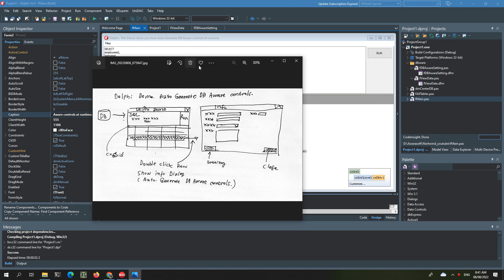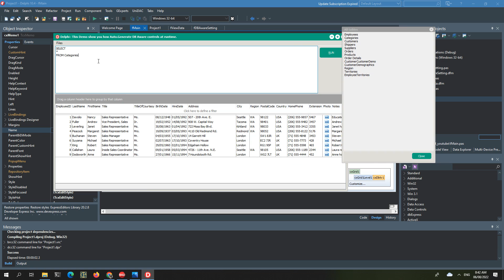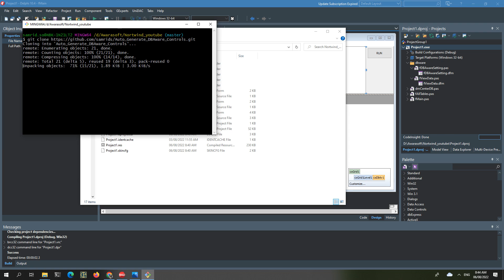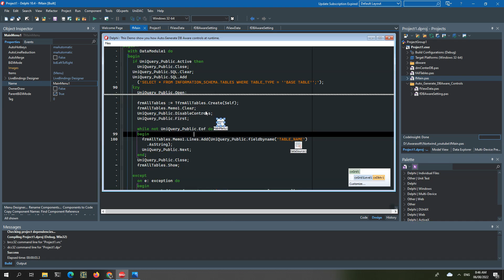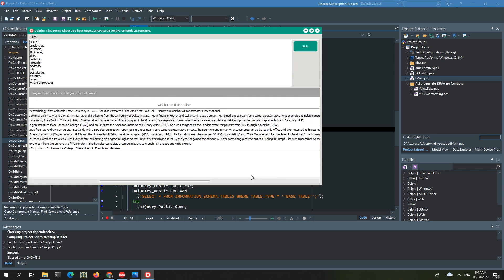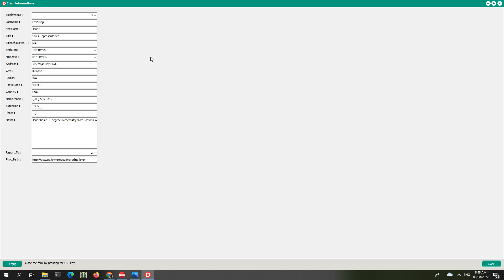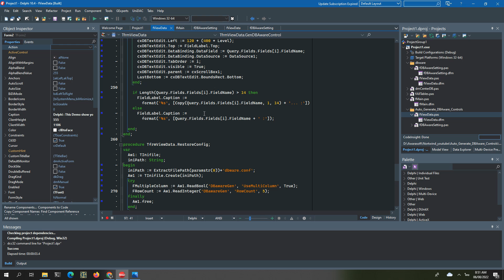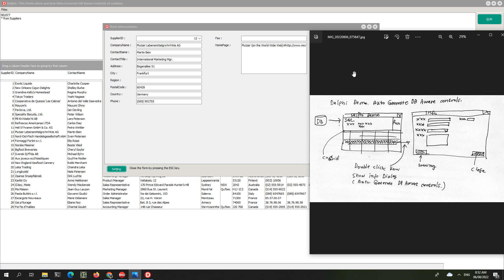Delphi Auto. Generate DB Aware Controls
Delphi:
  - This Demo show you how Auto.Generate DB Aware controls at runtime.
  - (This project use devexpres control*)